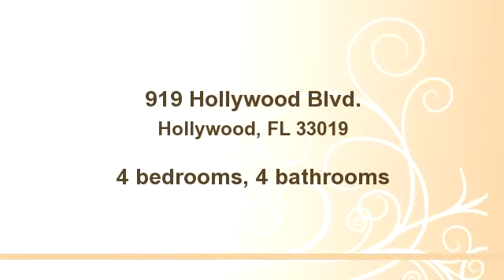919 Hollywood Blvd.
Enjoy this video of 919 Hollywood Blvd.